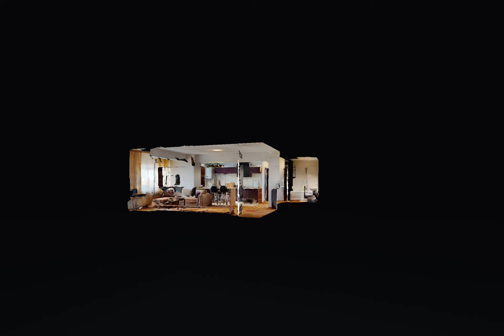Chitila, Bucurestii Noi, Mega Image, 2 Camere, Alexandru Bucur